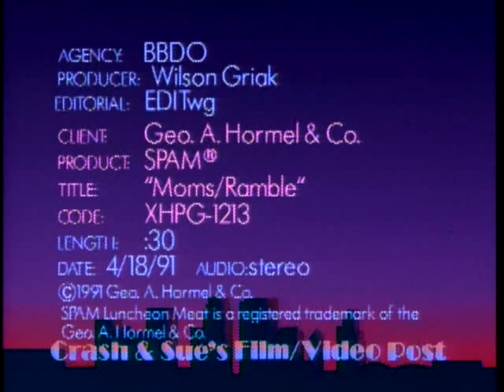Nonnys Commercials 4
1991 Spam Commercial starring Nonny!!!